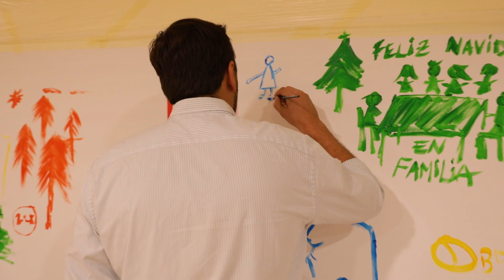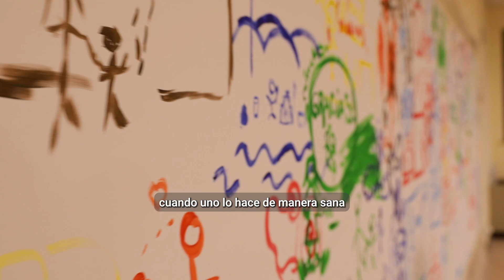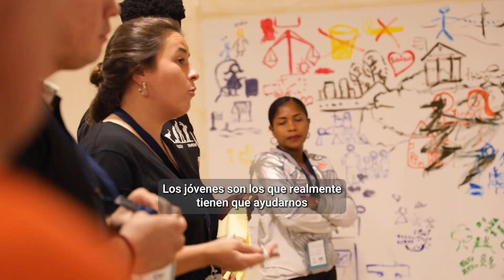Como fue el Primer Encuentro Internacional de Ciudades Eco-Educativas | Scholas y Caf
“Es trágico el aumento de los migrantes huyendo de la miseria empeorada por la degradación ambiental, que no son reconocidos como refugiados en las convenciones internacionales y llevan el peso de sus vidas abandonadas sin protección normativa alguna” – Laudato Si, Su Santidad el Papa Francisco.

3 dias
17 paises
50 alcades, intendentes, intendentas

El Encuentro Internacional de Ciudades Eco-Educativas tuvo lugar en Roma, organizado conjuntamente por CAF y la Fundación Scholas Occurrentes, abordaron una serie de temáticas que apuntan a fortalecer las capacidades de gestión y liderazgo necesarios para avanzar en el camino hacia un desarrollo sostenible y justo de nuestras ciudades.

 Participaron autoridades de gobiernos locales quienes dialogaron con destacados líderes y referentes internacionales de distintos países, constituyendo una oportunidad de intercambio de ideas de forma creativa y establecer valiosas redes de colaboración.